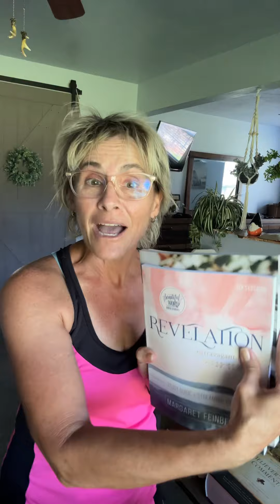Check out my new Bible tote!